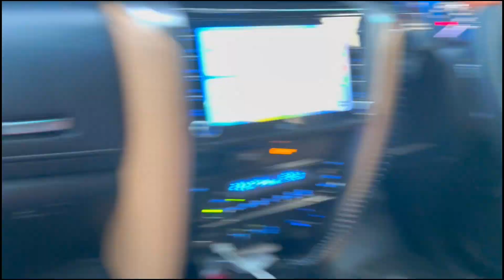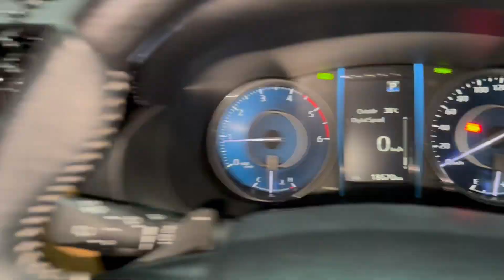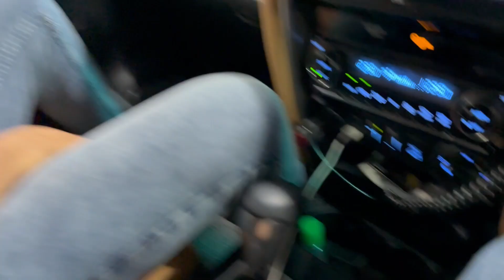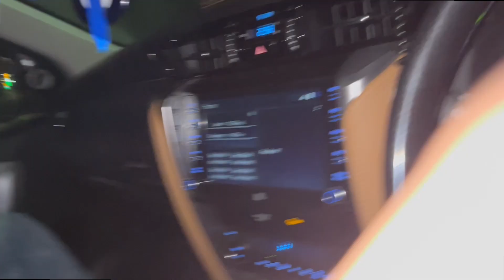FORTUNER KAA TYRE HI BLAAST HO GAYA 💥|| YEH TRIP TO BOHT MEHNGA PAD GAYA || 😣😣wanderersahil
Camera use :- I PHONE 14 pro

Tyre Buy From :- LAXMI TRADERS PARI CHOWK Greater Noida